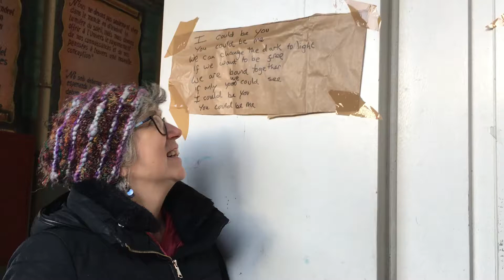Reflections on poetry and song